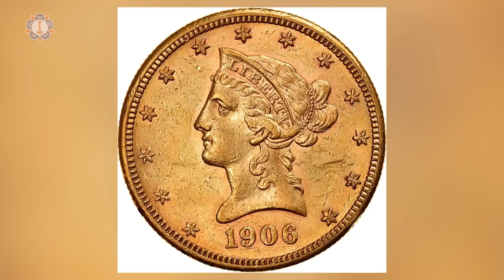Three Types of Miracles of Sathya Sai | Howard Murphet Revelations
Howard Murphet (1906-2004) was an Australian author and lecturer who is best known for his books on Indian spirituality and philosophy. Murphet was born in Tasmania, Australia, and served in the Royal Australian Air Force during World War II. After the war, he worked as a journalist and later as a public relations executive. In the 1960s, Murphet became a devotee of Bhagawan Sri Sathya Sai Baba and began studying and writing about Him in detail. He traveled extensively throughout India and wrote several books on his experiences, including "Sai Baba: Man of Miracles" and "Sai Baba: Avatar." Murphet's books were popular in India and the West and helped to introduce many readers to the teachings of Swami.

In this candid and heartfelt interview, he shares about the 3 kinds of miracles he witnessed during a visit to the Horsley Hills with Swami in 1967.